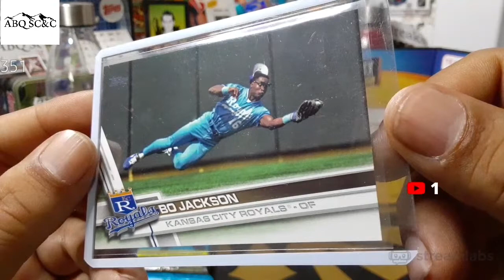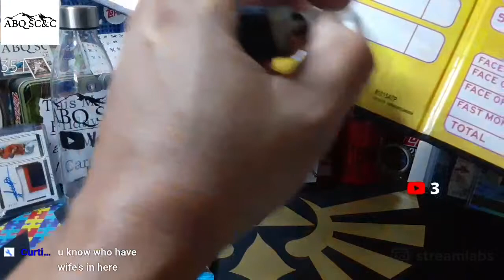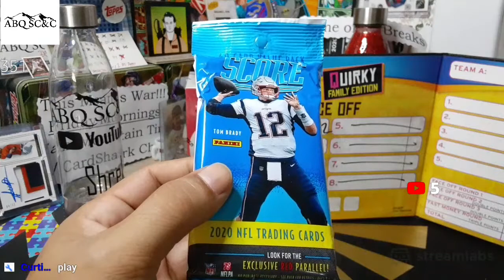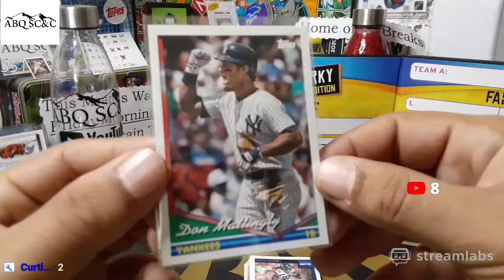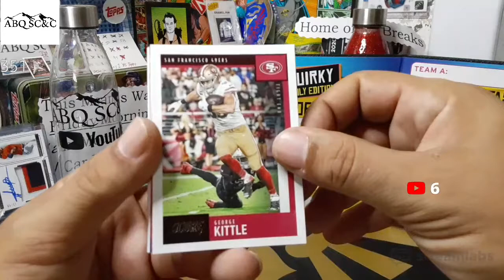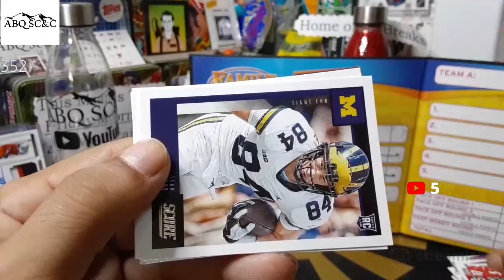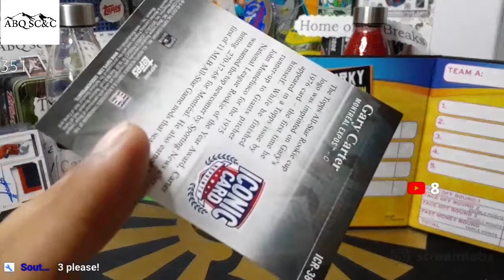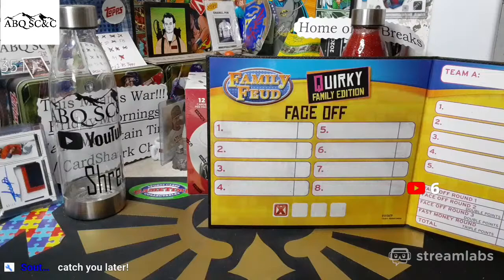Live!!! ABQ Family Feud